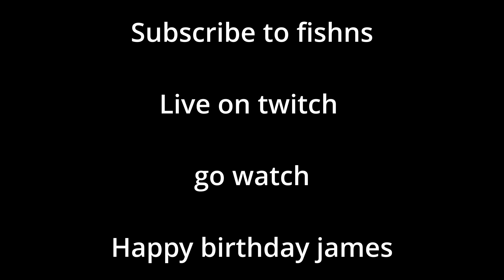Minecraft but it's 𝓕𝓡𝓔𝓐𝓚𝓨...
In this video we get imprisoned on the fellas modded minecraft server...
I apologize for the title, I hope you understand.

Friends:
Kaz-  @KazumiHere
Mindless-  @mindless7353